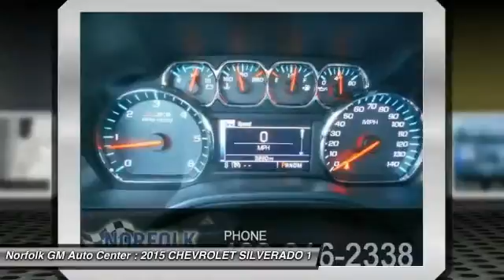2015 CHEVROLET SILVERADO 1500 Norfolk NE 56599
2015 CHEVROLET SILVERADO 1500 LT